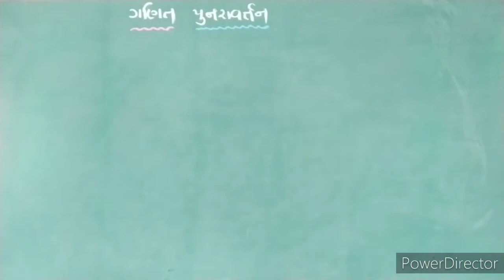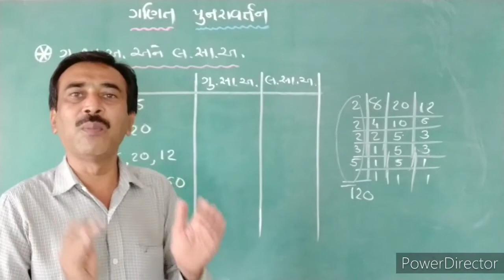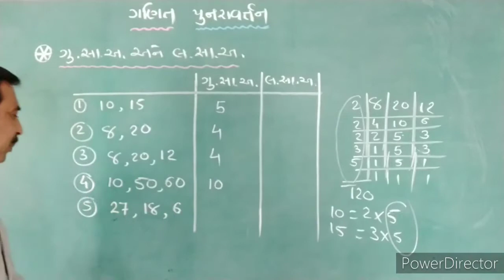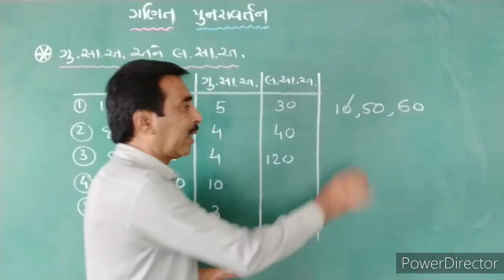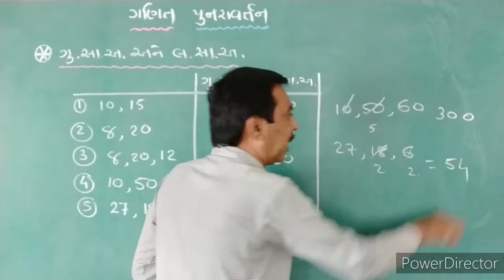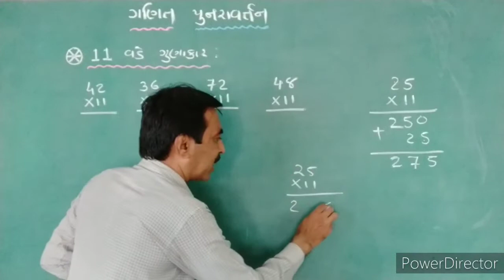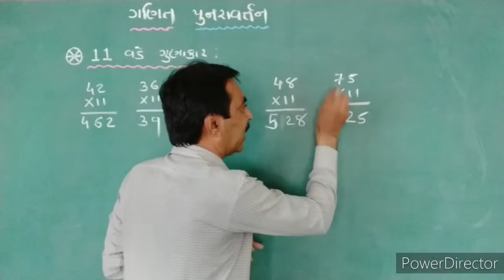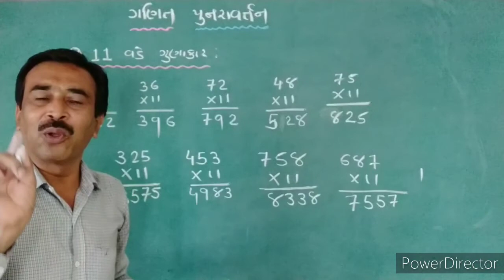std 9 maths | revision | ધોરણ- 9 ગણિત | પુનરાવર્તન | Part - 5 | By : Bhanderi Sir